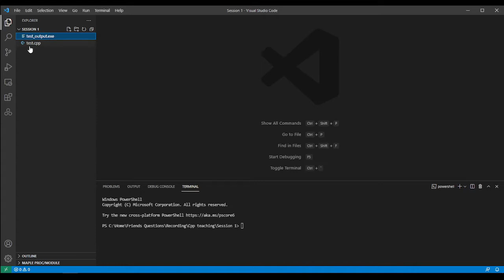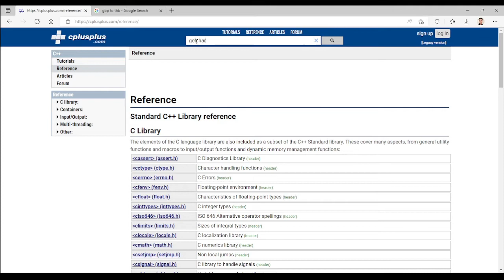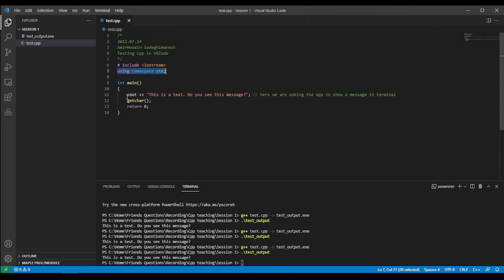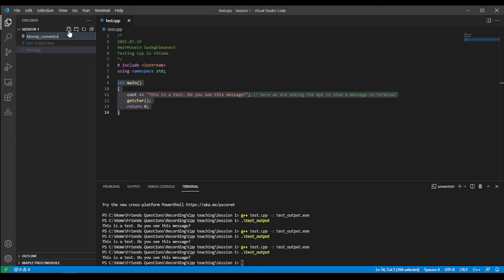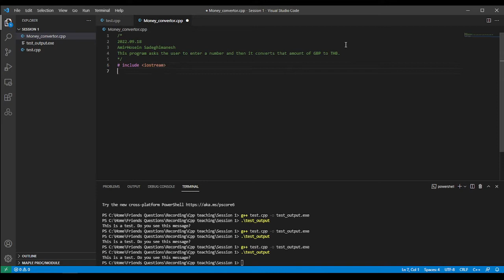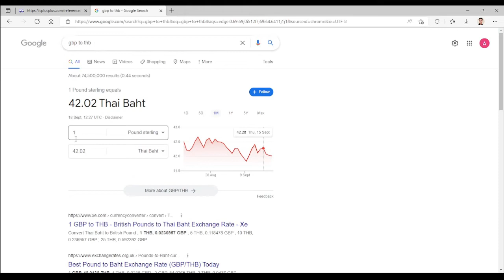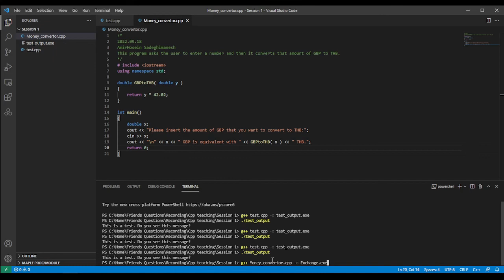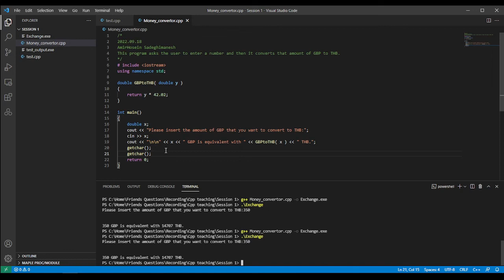آشناییِ مختصری با زبان برنامه‌نویسیِ سی‌پلاس‌پلاس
در این جلسه دو مثال خیلی ساده و کوتاه را تشریح می‌کنیم تا با زبان برنامه‌نویسی سی‌پلاس‌پلاس آشنا شویم. اگر نمی‌دانید که کجا باید یک کُدِ سی‌پلاس‌پلاس بنویسید و چگونه آن را اجرا کنید به ویدئوی دیگری از همین شبکه که به این موضوع می‌پردازد نگاه بیندازید.

پیوند به سایتی که دارای یک مرجع مفصل پیرامون دستورهای سی‌پلاس‌پلاس و بسته‌هایش است: